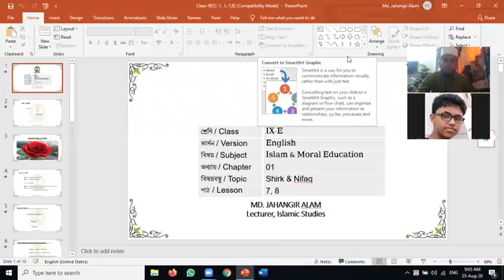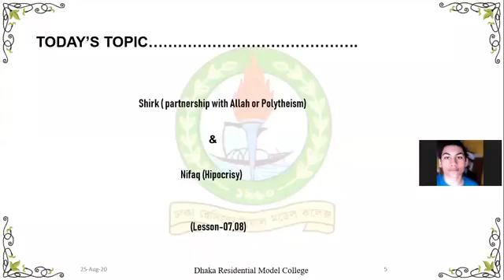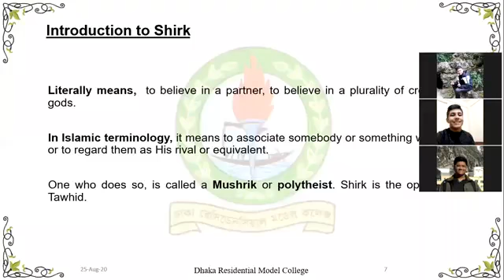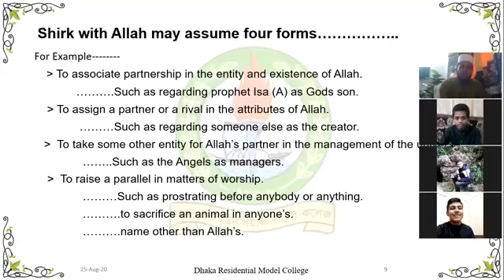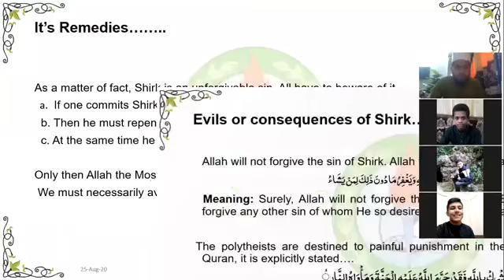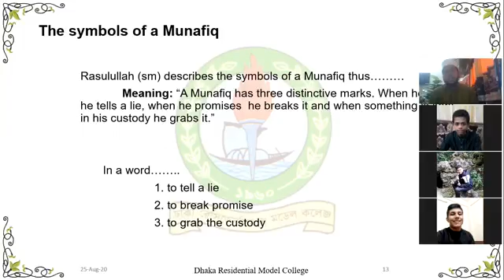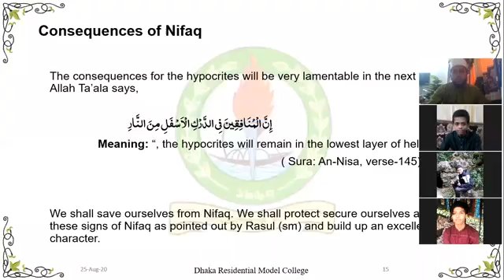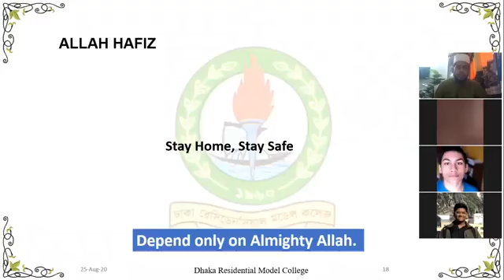Class_9 II English version II Islam_and_Moral_Education II JA